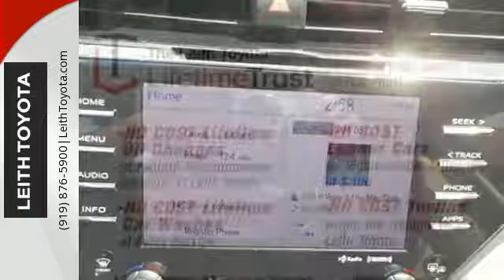New 2018 Toyota Camry Raleigh For-Sale, NC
Year: 2018
Make: Toyota
Model: Camry
Trim: LE Auto
Engine: 4 Cyl
Transmission: 8-Speed A/T
Color: WHITE
Interior: FA20
Stock #: T006563
VIN: JTNB11HKXJ3006563
LE trim, WHITE exterior and FA20 interior. FUEL EFFICIENT 39 MPG Hwy/28 MPG City! Bluetooth, PHONE CABLE & CHARGE PACKAGE, CARPET MATS, Alloy Wheels, iPod/MP3 Input, Back-Up Camera. CLICK NOW!br /br /KEY FEATURES INCLUDEbr /Back-Up Camera, iPod/MP3 Input, Bluetooth, Aluminum Wheels MP3 Player, Keyless Entry, Remote Trunk Release, Child Safety Locks, Steering Wheel Controls. br /br /OPTION PACKAGESbr /CARPET MATS, PHONE CABLE & CHARGE PACKAGE high output 12W dual USB car charger, a 1 meter micro USB to USB cable, a 1 meter Apple MFi certified lightning to USB cable and a 2 meter Apple MFi certified lightning to USB cable. Toyota LE with WHITE exterior and FA20 interior features a 4 Cylinder Engine with 203 HP at 6600 RPM*. br /br /EXPERTS ARE SAYINGbr /Great Gas Mileage: 39 MPG Hwy. br /br /WHY BUY FROM USbr /At Leith Toyota, our goal is to ensure that all of our customers are completely satisfied. Our team consists of true professionals who are dedicated to our customers. We challenge ourselves every day with standards of excellence to maintain customers for life. We take great pride being one of the very best in customer service and satisfaction, and continually strive to improve upon our performance. br /br /Horsepower calculations based on trim engine configuration. Fuel economy calculations based on original manufacturer data for trim engine configuration. Please confirm the accuracy of the included equipment by calling us prior to purchase. br /

At Leith Toyota, our goal is to ensure that all of our customers are completely satisfied. Our team consists of true professionals dedicated to our customers. We challenge ourselves every day with standards of excellence to maintain customers for life.

Address:
8005 Capital Boulevard